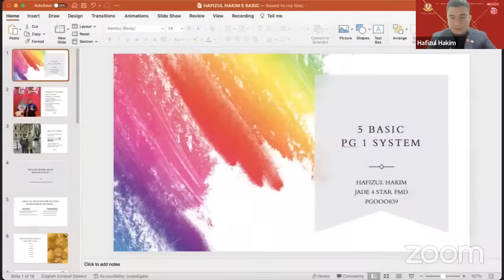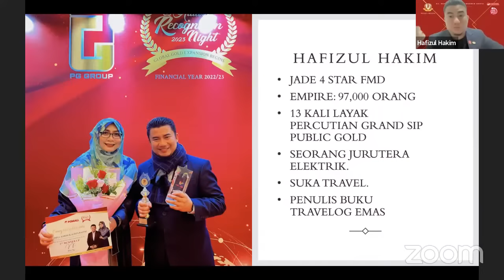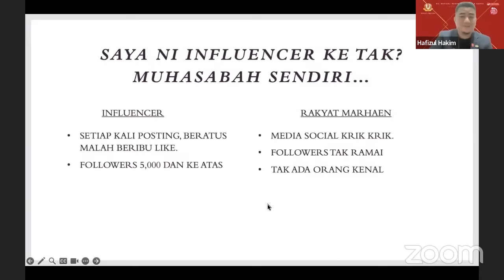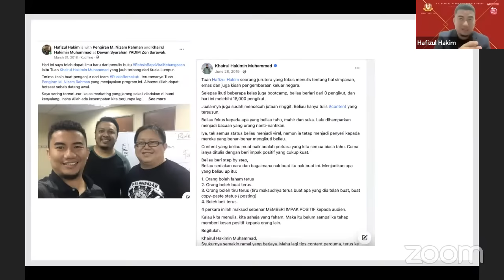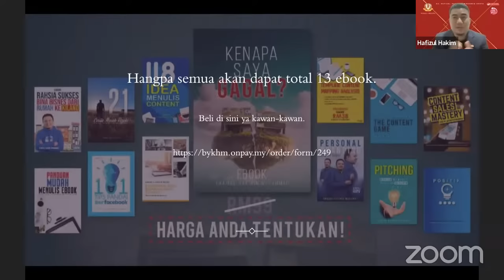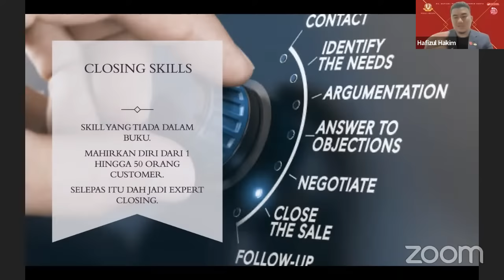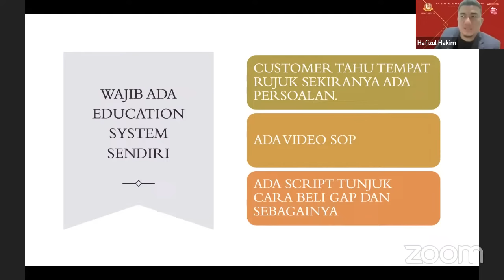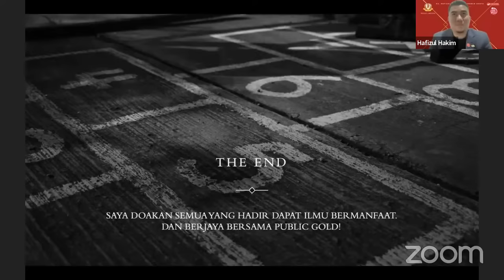PG1System Recap 5 Basics by Hj Hafizul Hakim